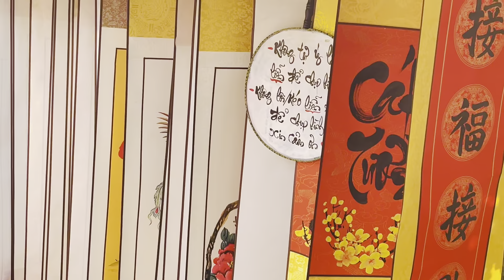Mùng 1 Tết Nguyên Đán.Tại xuân sắc sài gòn hoa mộng mơ.quận nhất.không khí của tiết trời đầu năm ạ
chia sẽ tình cảm yêu thương trong cuộc sống này là niềm vui và là sự hạnh phúc